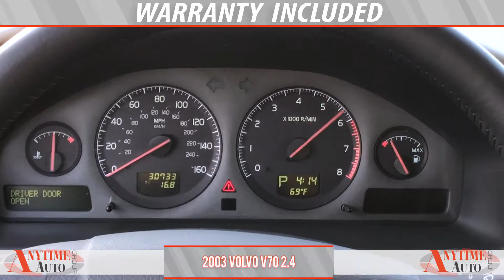2003 Volvo V70 2 4